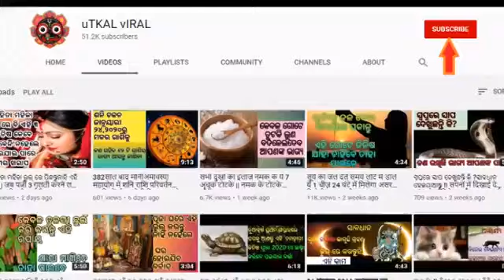ବେଲପତ୍ର ର ଏହି ଉପାୟ ବଦଳେଇଦେବ ଆପଣଙ୍କ ଭାଗ୍ୟ इस तरह से चढ़ाये शिवलिंग पर बेलपत्र दूर होगा दुर्भाग्य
ज्योतिष के जानकारों की मानें तो भगवान शिव के पूजन में बेलपत्र का विशेष महत्व है. शिवलिंग पर बेलपत्र अर्पित करने से प्रसन्न होते हैं महादेव. मान्यता है कि शिव की उपासना बिना बेलपत्र के पूरी नहीं होती.अगर आप भी देवों के देव महादेव की विशेष कृपा पाना चाहते हैं तो बेलपत्र के महत्व को समझना बेहद ज़रूरी है. आइए जानते हैं कि बेलपत्र क्यों है शिव को इतना प्रिय और क्या है बेलपत्र का महत्व...
bel patta ke upay#shivling#bel patra#